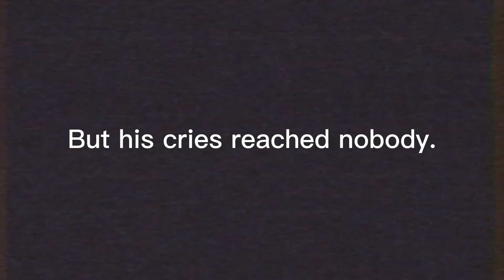But his cries reached nobody.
voices from the woods.